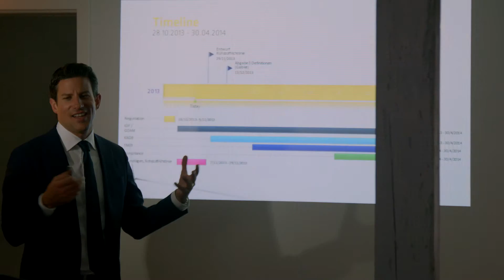Alexander Deicke - Rechtsanwalt - Imagefilm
Ein Imagefilm über den Anwalt Alexander Deicke aus Ludwigsburg.